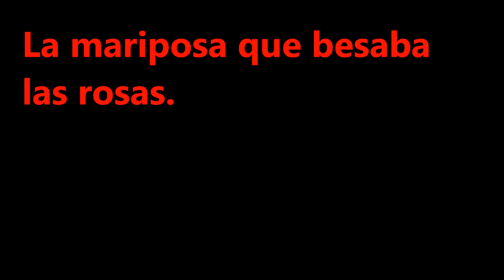LA MARIPOSA QUE BESABA LAS ROSAS - Cuentos infantiles con valores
Cuentos para educar en valores a los niños.